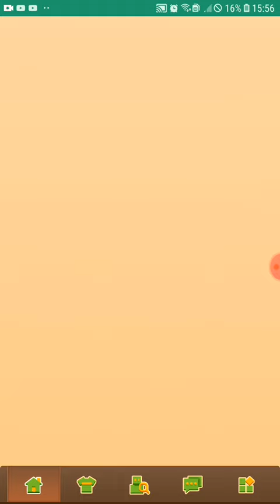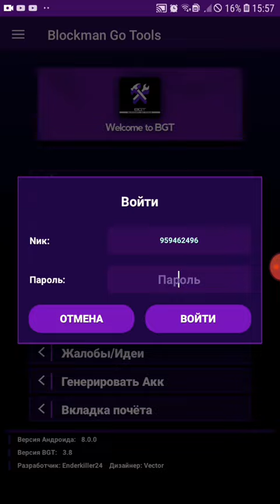КАК БЕСПЛАТНО ПОЛУЧИТЬ КУБЫ В БЛОКМЕН ГО